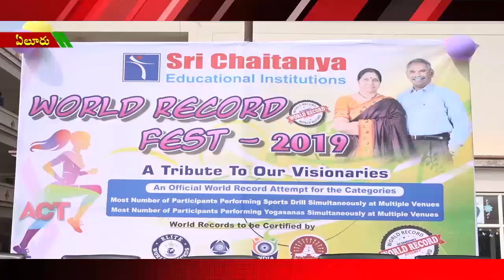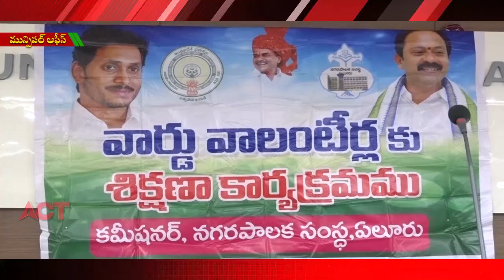ACT NEWS ELURU_4.12.2019_01